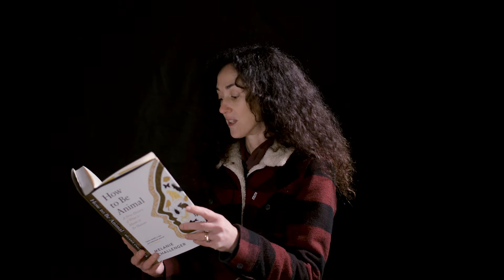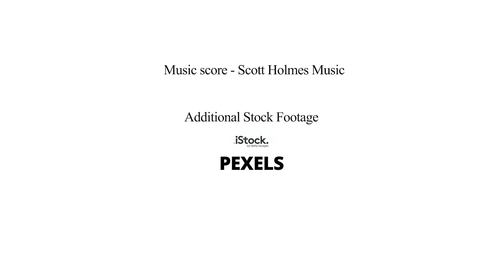How to Be Animal by Melanie Challenger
Combining popular science, history and moral philosophy, this is a wide-ranging and radical new take on the human story and what it means for us today

Humans are the most inquisitive, emotional, imaginative, aggressive and baffling animals on the planet. But how well do we really know ourselves?

How to Be Animal writes a remarkable story of what it means to be human and argues that at the heart of our psychology is a profound struggle with being animal. As well as piecing together the mystery of how this psychology evolved, this book examines its wide-reaching effects on our lives, from our politics to the ways we distance ourselves from other species. We travel from the origins of Homo sapiens through the agrarian and industrial revolutions, the age of the internet, and on to futures of AI and human–machine interface. We examine how technology influences our sense of our own animal nature and our relationship with the other species with whom we share this fragile planet.

Drawing on new evidence from a wide range of disciplines, Challenger proposes that being an animal is a process, beautiful and unpredictable, and that we have a chance to tell ourselves a new story, to realise that if we matter, so does everything else.